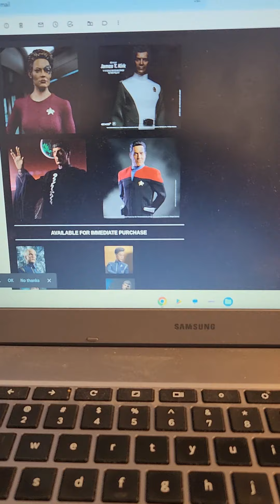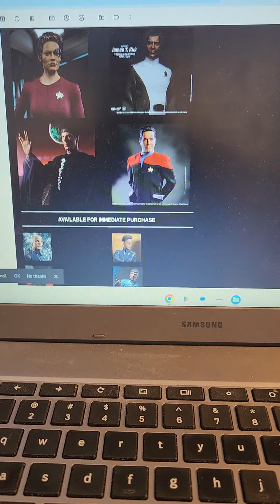EXO-6 Sold out Figures Available for Limited Time